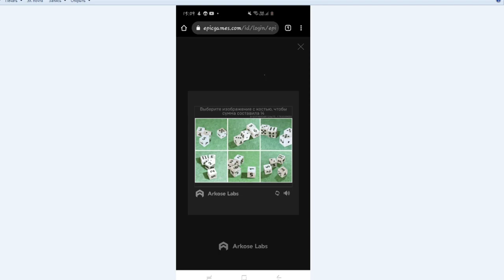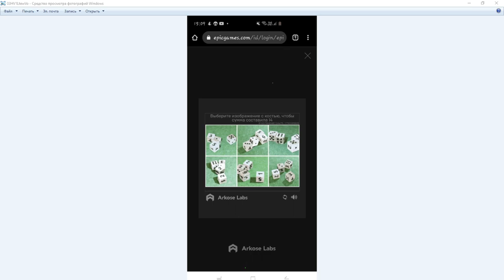Вводим Капчу в Epic Games Store Часть III КОСТИ |(Как ее вводить???}🎲🎲🎲